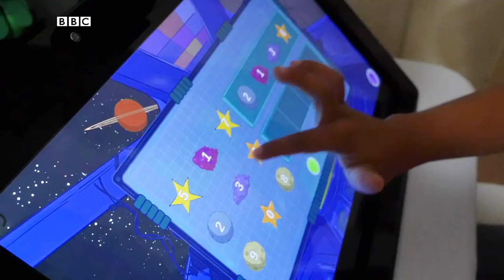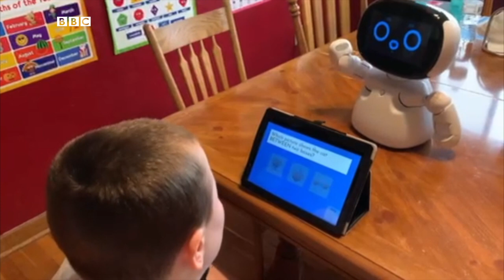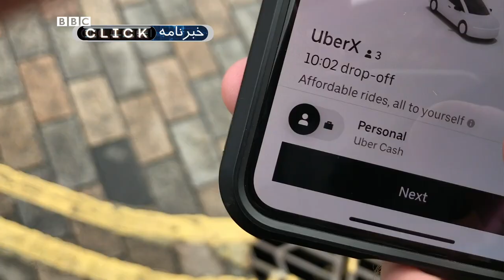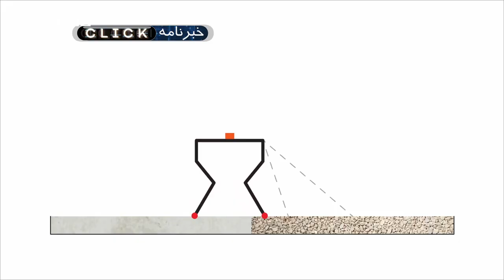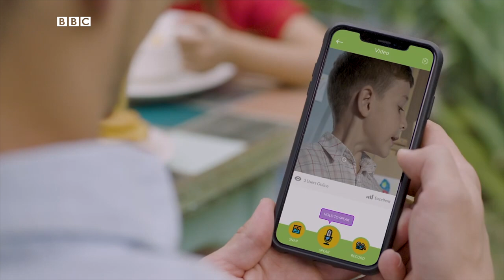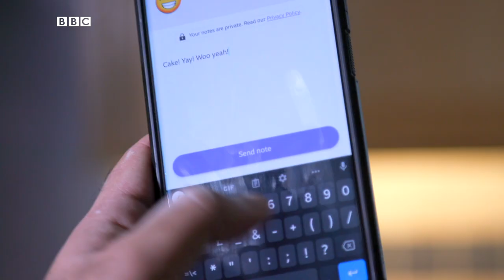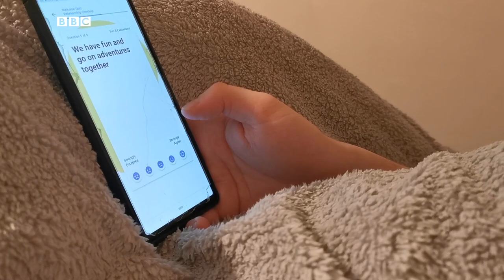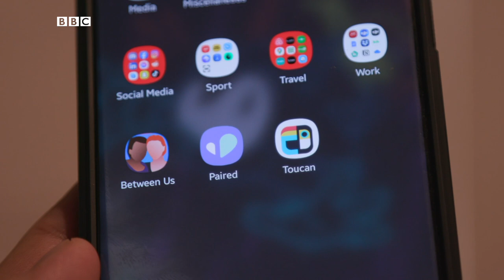ربات‌های در خدمت آموزش به کودکان اوتیستیک، کلیک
این هفته به سراغ ربات‌هایی می‌رویم که برای آموزش به بچه‌ها طراحی شده‌اند. در این میان ربات‌هایی را بررسی می‌کنیم  که به کودکان اوتیستیک مهارت‌های عملی و اجتماعی می‌آموزند. علاوه بر این نگاهی می‌اندازیم به ماموریت‌های فضایی که اخیرا پیرامون سیاره مریخ شکل گرفته‌اند.